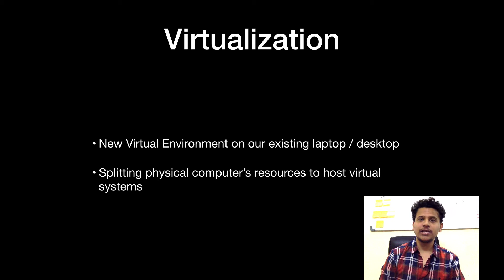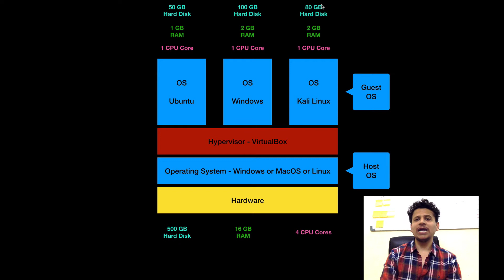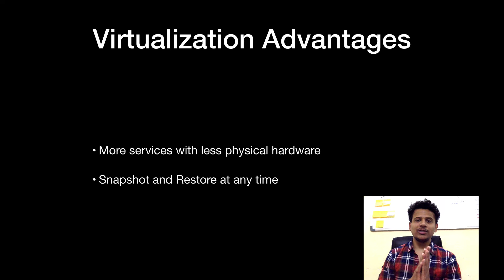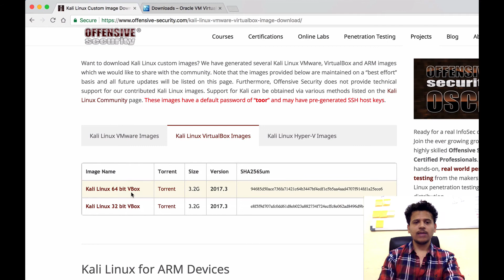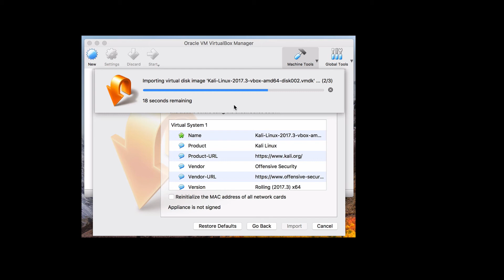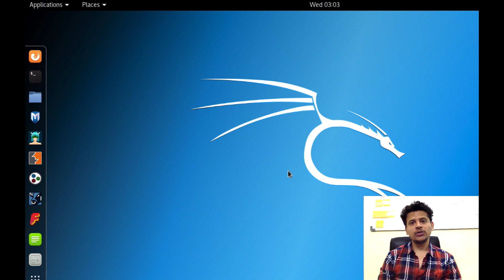Web Pentesting #3 - Kali Linux Installation on VirtualBox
In this video we will install Kali Linux in VirtualBox.

Vmaskers